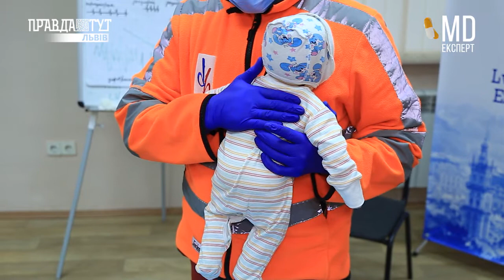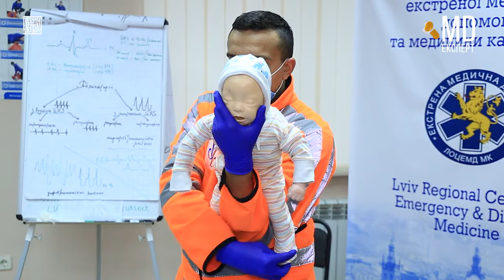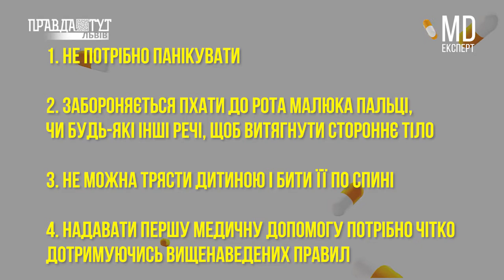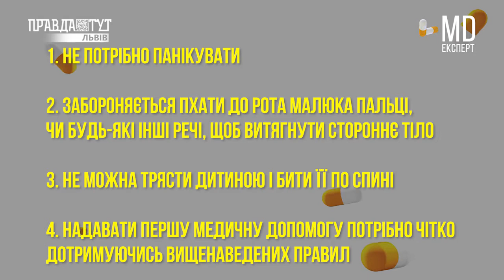Перша допомога малюкам при удушенні MDExpert 121 / ПравдаТУТ Львів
У нашій програмі ми вже розповідали, як надавати першу допомогу дорослій людині, яка подавилась. Сьогодні ж покажемо, як рятувати малюка. Бо якщо дитинка сама не може відкашлятись, потрібно діяти швидко і дотримуватись певних правил. Тому зараз розкажемо, що потрібно і що категорично не можна робити у таких випадках.

Дивись, як надавати першу допомогу людині, яка з невідомої причини впала